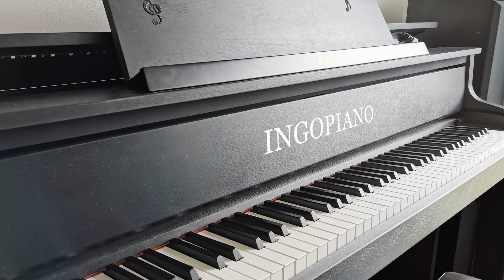Peter Schilling - Major Tom - ingopiano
Piano Cover von Peter Schillings "Major Tom - Völlig losgelöst" aus dem Album Fehler im System von 1982. Ein Klassiker der Neuen Deutschen Welle.